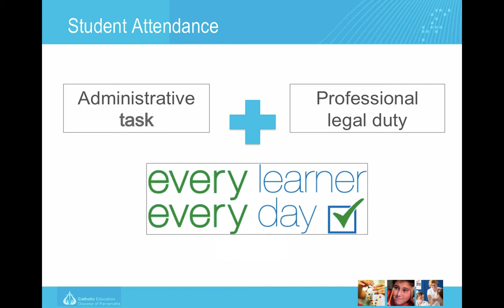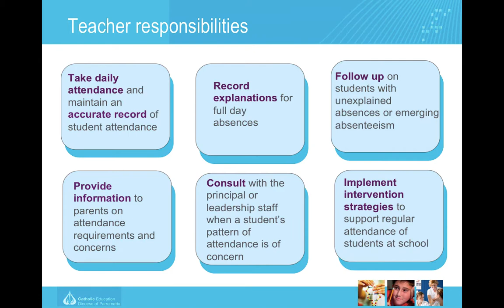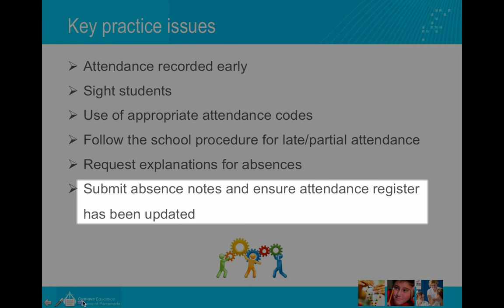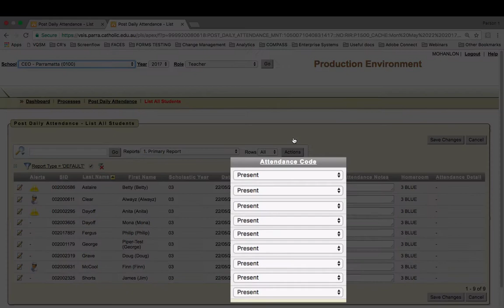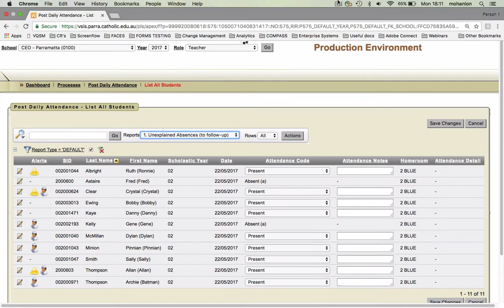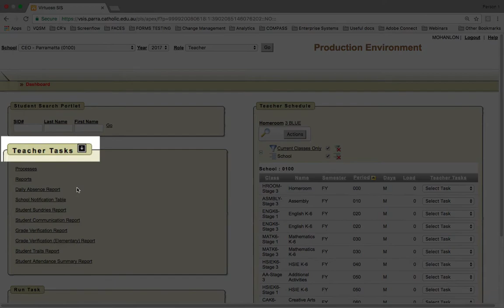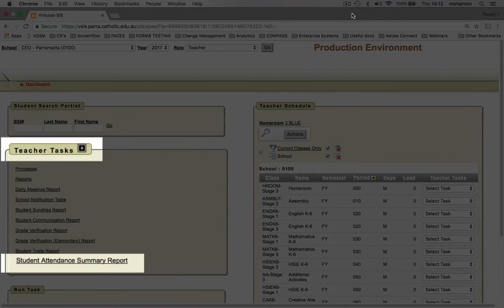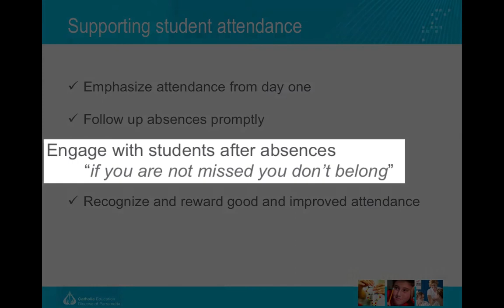Webinar: Attendance for Teachers Term Three July 2017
Webinar for teachers on student attendance processes and procedures